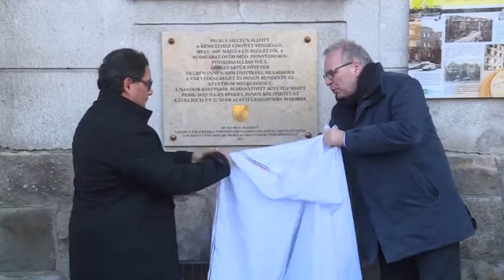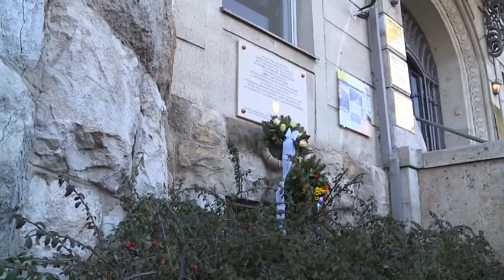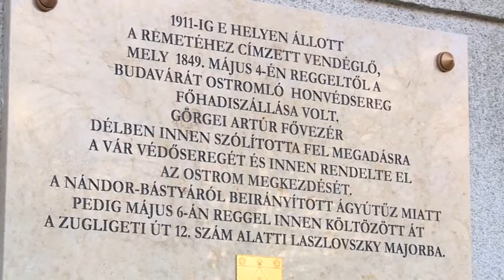Hírek 2020. február 14.